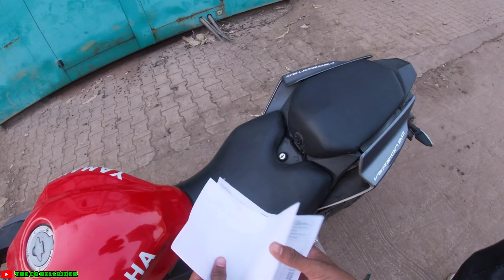MARODA DAM BHILAI 😍😍||मरोदा डेम भिलाई|| BHILAI TOURIST PLACE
Thankyou For Watching my video. if you enjoy this video than please subscribe to my channel and dont forget to hit the like button and press the bell icon to get notification of my next video.

PLEASE SUPPORT TO YOUR BROTHER. ❤️

THE CG HELLRIDER FROM CHHATTISGARH
©️All Copyright goes to The CG HellRider 2022